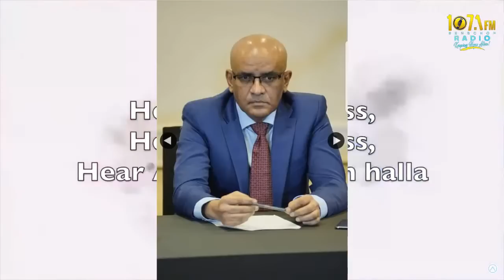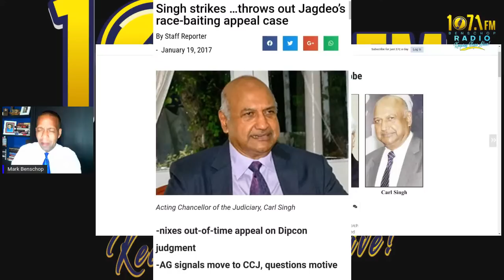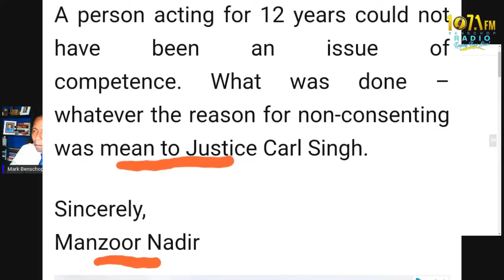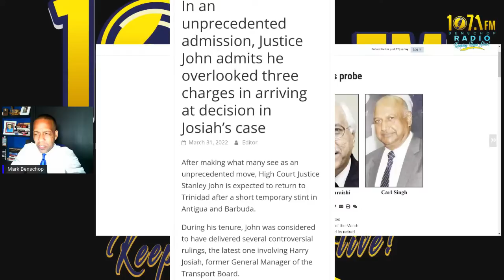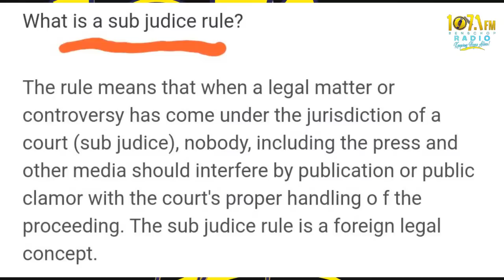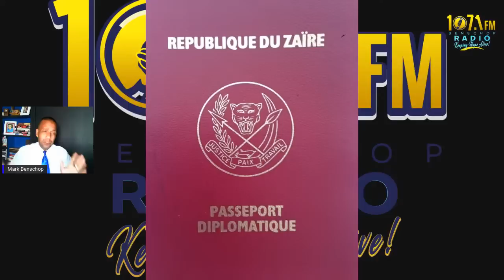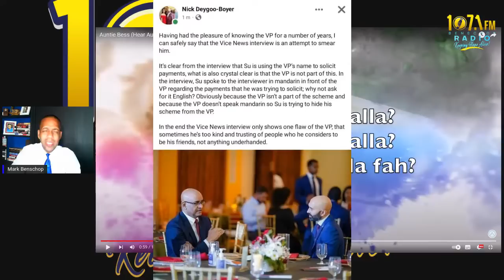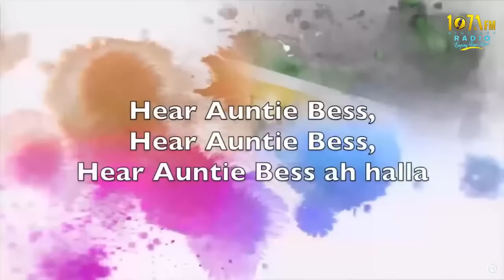Response to Jagdeo and his Propaganda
Corruption, Bribery and Racism in Guyana